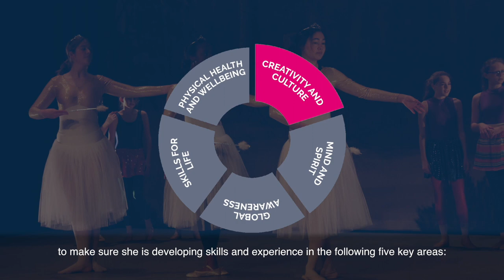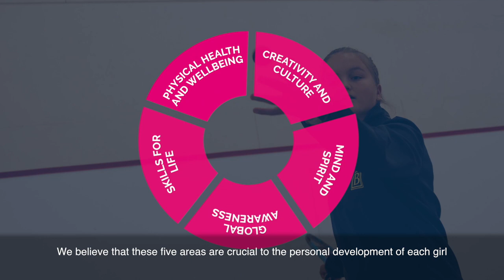Benenden - A Complete Education Explained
A video explaining what A Complete Education is. With subtitles